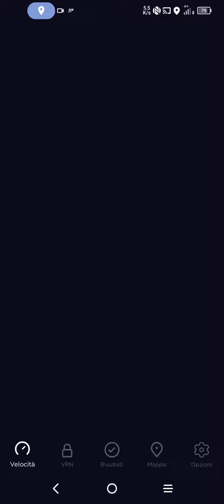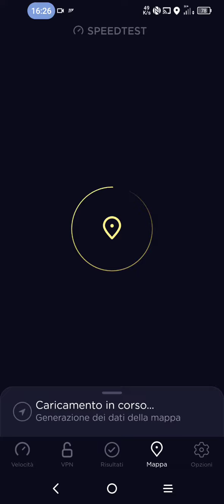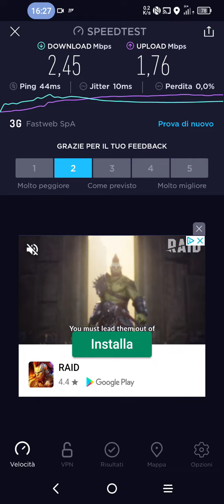Fastweb Speed test a Zattaglia Ra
Salve a tutti, oggi vi mostro il speedtest di fastweb in questa località dove nessun operatore telefonico riesce ad avere segnale, qui anche la TIM fa fatica, per fortuna Fastweb ha cominciato ad installare alcune sue antenne proprietarie e sembra che qui ce ne sia una. Naturalmente il test è solo in h+ ma decisamente sufficiente per navigare e magari guardare video su YouTube.